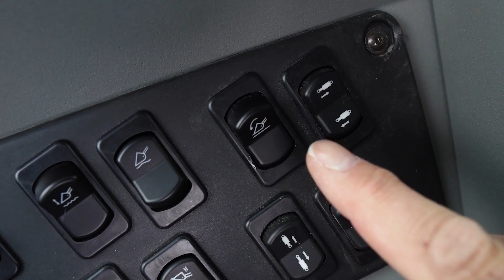North America: TechTalk: Return-to-Dig on Compact Wheel Loaders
Learn more about the full lineup of CASE compact wheel loaders